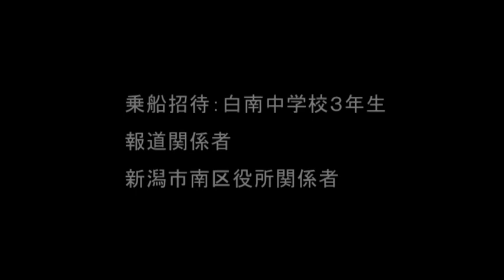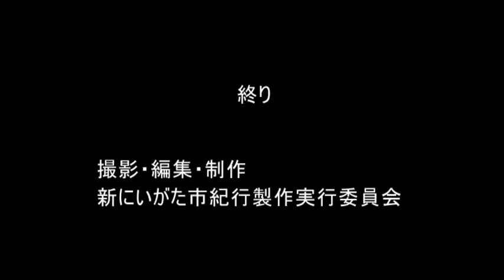【新潟シティチャンネル】観光クルーズ船の試験運航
南区では平成27年11月、白南中学校3年生から「地域の未来と自分の未来を考える」卒業研究として地域活性化策の提言をいただきました。このたび、この提言の一つである船を利用した観光振興及び交流人口拡大の実現を目指し、標記試験運航を平成28年3月10日(木)に実施しました。
また、この結果を踏まえ、本年の白根大凧合戦時において観光クルーズ船の本運航を予定しています。